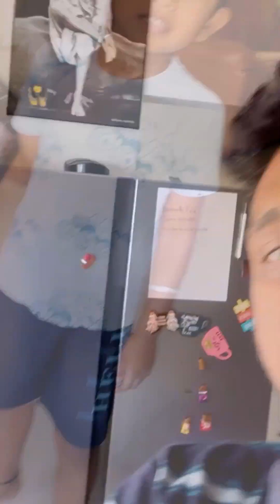புரட்டாசி சிறப்பு பூஜை. பெருமாள் தளிகை. Puratasi Perumal Thaligai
புரட்டாசி சிறப்பு பூஜை. பெருமாள் தளிகை